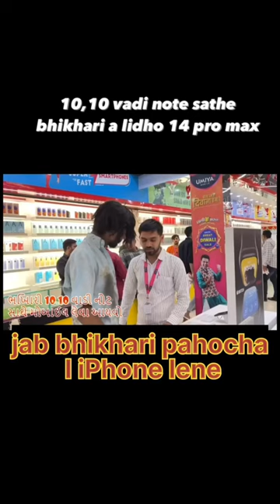jab rajkot me ek bhikhari pahoch Gaya mobile ki shope iPhone kharidne 😳 full video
Rajkot me umiya mobile ki shope pe ek bhikhari 10/10 ke note ki bori leke I phone lene pahocha last me dekho kya hua..😳